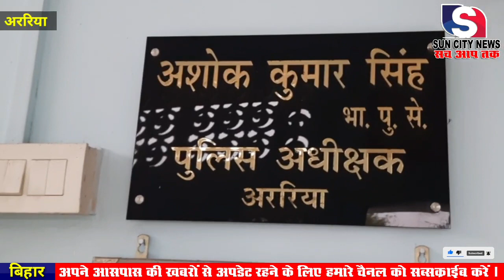रेलवे ट्रैक पर मिली लाश मामले में पत्नी ने लगाया हत्या का आरोप, SP को दिया आवेदन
सन सिटी न्यूज़ – रेलवे ट्रैक पर मिली लाश मामले में पत्नी ने लगाया हत्या का आरोप, प्राथमिकी दर्ज कराने को लेकर दिया एसपी को आवेदन